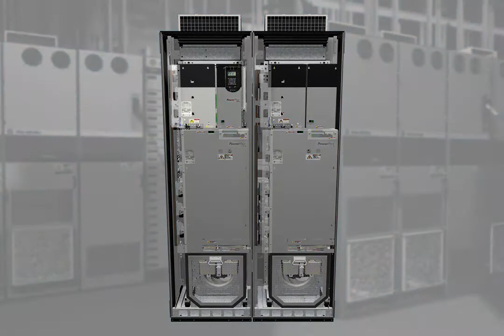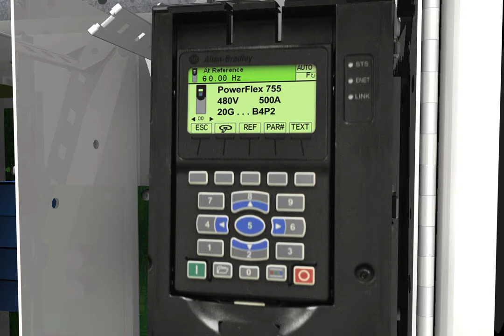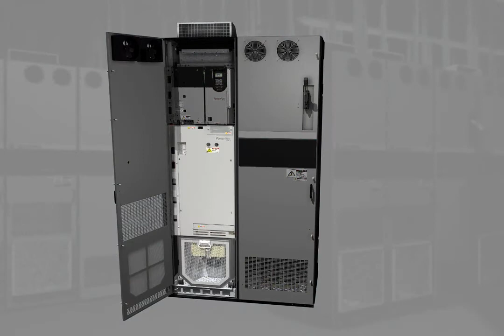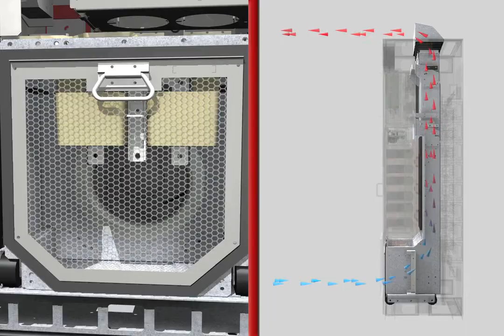Allen Bradley - Powerflex755 VSD from Inaco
The benefits of the PowerFlex 755 drives above 315 kW / 350 Hp. This high power drive offers more flexibility for installation and maintenance than any other drive in its class. Now with a complete power range from 0.75 to 1500 kW / 1 to 2000 Hp at 400/480 and 600/690V, this video demonstrates industry leading ease of use features, predicitive diagnostic capbilities and ease of integration.